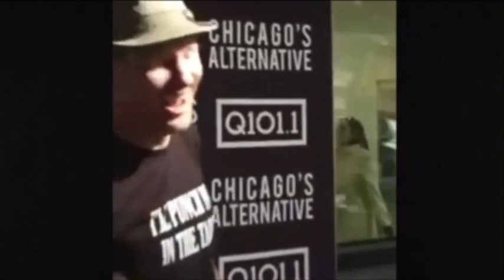slipknot being my favorite band for 3 minutes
PROUD MAGGOT!!